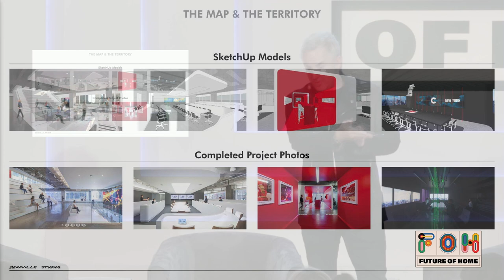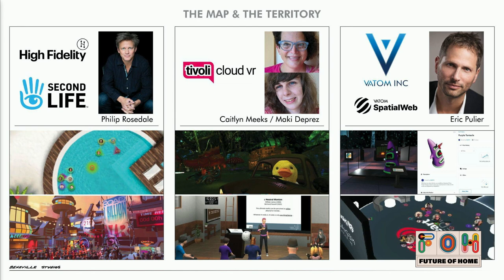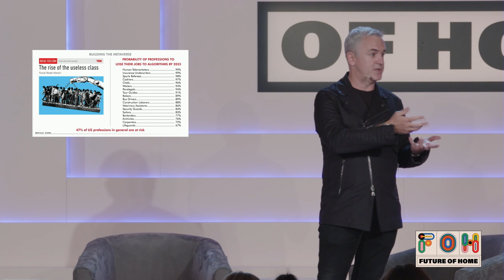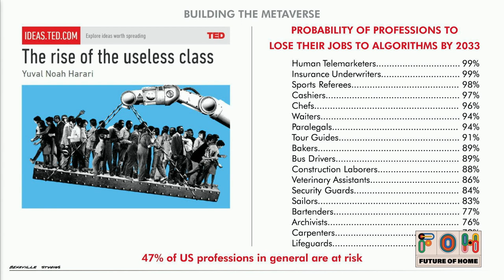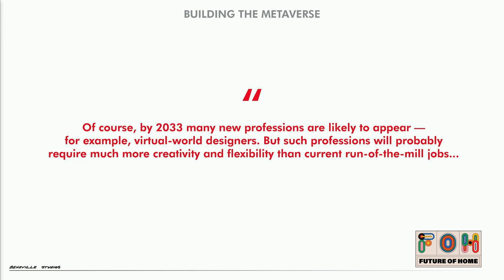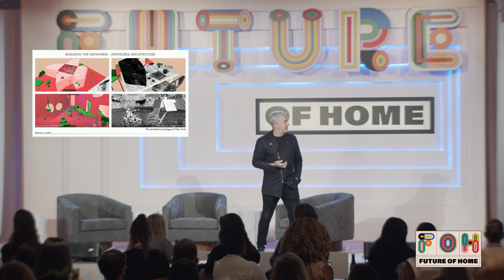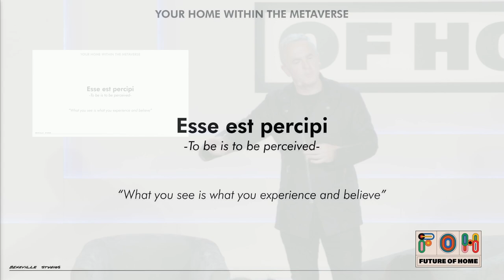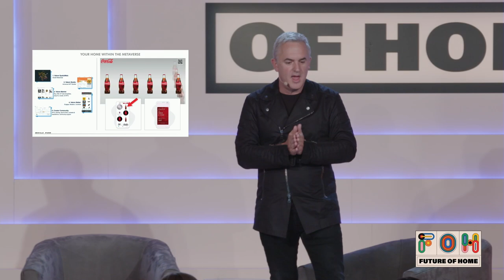Michael Beneville on How Designers will Build the Metaverse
Home is about to be hybrid: There will soon be a new augmented virtual layer, and it won’t matter how small your physical living space is, because your virtual space can be as vast as you make it. During the pandemic, Michael Beneville and his team created a virtual replica of his Manhattan office, and meets his team there every day. He knows he’s walking around the virtual version, but it still evokes real-life memories of pets, parties and, yes, street smells. Beneville believes layering on the metaverse is the most profound and significant event on the near horizon—and that people don’t know how quickly it’s coming or just how much it’s going to affect their lives. In this talk, he explains why the ones who will build this world will be architects and designers—and why it’s an incredible creative task. Imagine designing in an unbounded universe where limits like physics (or zoning) don’t exist. The virtual world is poised to create an interesting arms race that redefines beauty in the built environment.

Business of Home is the daily media of record for the home industry, and the voice of authority for interior design professionals.​ InteriorDesign​